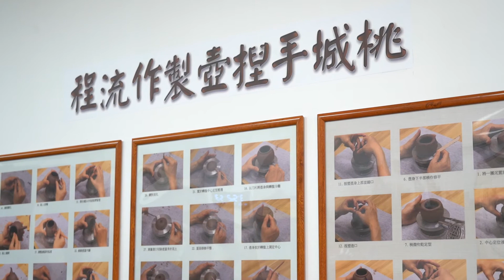民報之聲 「桃城壺器創作館」兼具創意質樸 精緻工藝在嘉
民報陳俊廷/交趾陶、石猴、手捏壺是嘉義市早期三大工藝，位於嘉義市中正路的桃城壺器創作館今21日(一)日開館，桃城壺器創作館長李慶仁傳承手捏壺工藝，讓嘉義市中正路多了一個亮點。
嘉義市早期中山路俗稱「大通」、中正路為「二通」，是嘉義鄉親成長的共同記憶，桃城壺器創作館館長「大仁哥」李慶仁，在二通成立展示壺器創作的展覽館，再次點亮中正路商圈的駐足點，嘉義不僅有好的阿里山高山茶，更有優質的製壺技術，透過在地藝師獨出心裁的創作，更是延續嘉義桃城人文底蘊的風采。
李慶仁是桃城壺器創作館館長，也是服務市民的鄰長，同時也是充滿溫暖愛心的芳春公寓負責人，他說學習製壺已三十多年，除了希望傳承老師的技藝之外，也盼找回過去中正路二通的榮景，於是勇敢將店面轉型為桃城壺器創作館，提供給嘉義縣市的手捏壺藝師一個展示的作品平台，好吸引愛好人士及遊客停留駐足，也讓外界知道嘉義市有很好的製壺技術。而創作館藝術人員大部分是以捏壺學會人員為班底，主要集合約25位嘉義在地創作家，共約有300件的作品在館內展示。
「桃城壺器創作館」館內主要用台灣土製作基底經由手工捏塑成型，完全沒有機器模具大量生產，每一件都是獨一無二的手捏坏創作壺，不受限制自由奔放的發揮，將情感注入其中的創作，成就一個「活」的好茶壺，像其中有一個富有禪意的手捏壺作品，呈現一位出家人打坐合十的意象，當時透過手捏壺的創作陶冶，煩悶的心情漸漸轉化昇華沉澱，有養性靜氣的淺移默化作用。此次創作館開幕希望藉此帶動嘉義地區手捏壺的創作風氣，進而增進嘉義地區的文藝及茶藝氣息。